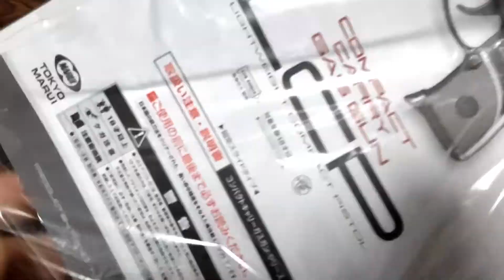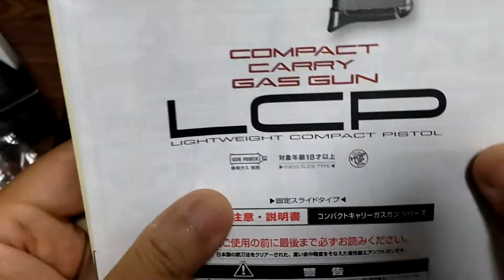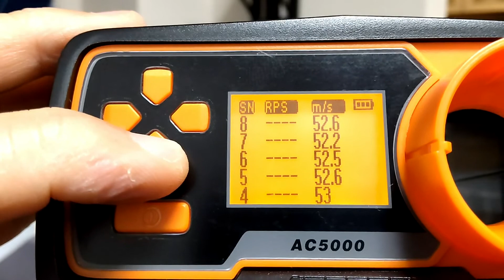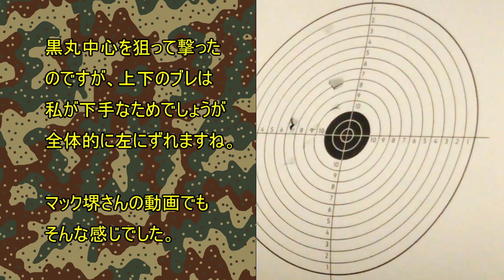LCP速報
東京マルイ コンパクト・キャリー・ガスガン LCPを買っちゃいましたので、開封と試射の速報です。

BGMは、以下のサイトから使わせてもらいました。
『ふりー音楽素材　魔王魂』